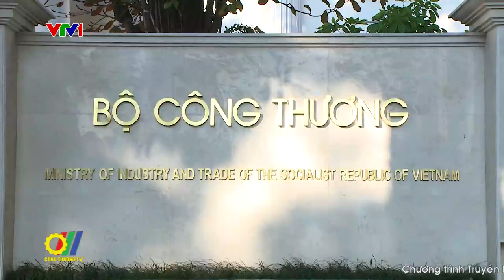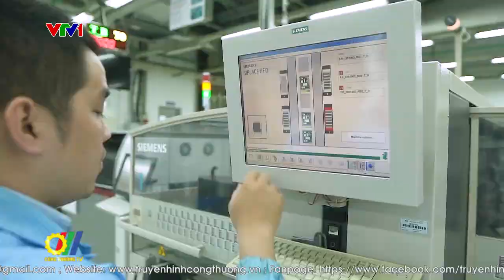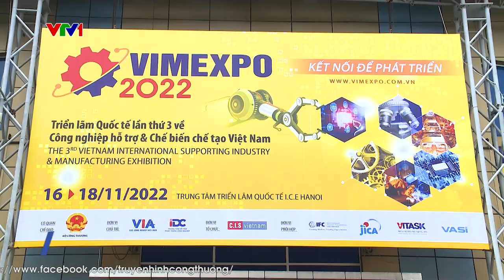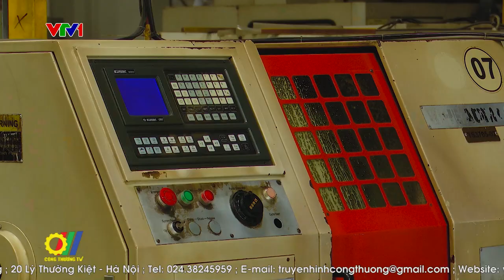Triển vọng ngành công nghiệp môi trường Việt Nam đến năm 2025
Phát triển ngành Công nghiệp Môi trường đến năm 2025 theo đề án đã được Thủ tướng Chính phủ phê duyệt tại Quyết định số 192/QĐ-Ttg với mục tiêu đến năm 2025, ngành Công nghiệp Môi trường Việt Nam cơ bản đáp ứng về bảo vệ môi trường trong nước; từng bước tiến tới xuất khẩu các công nghệ, thiết bị, dịch vụ và sản phẩm bảo vệ môi trường có lợi thế cạnh tranh. Tuy nhiên, theo các chuyên gia, để ngành công nghiệp môi trường trở thành ngành kinh tế còn rất nhiều việc phải làm…